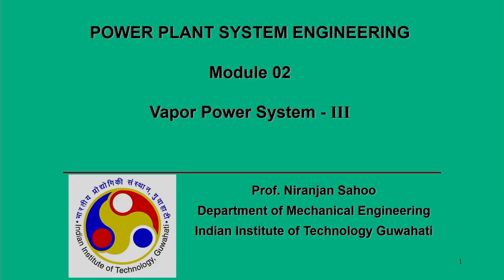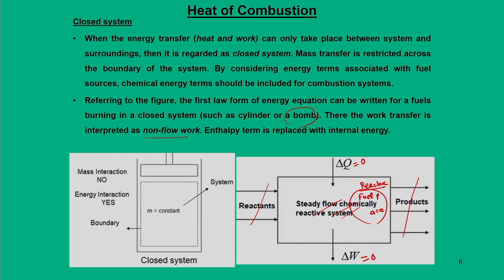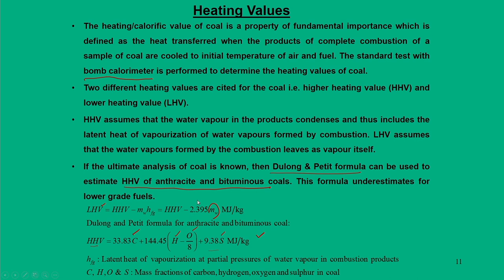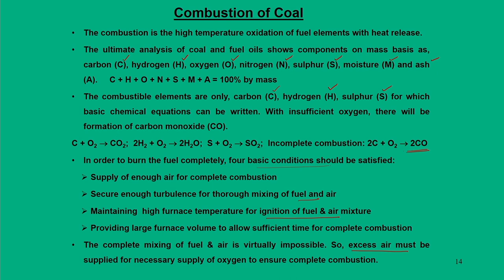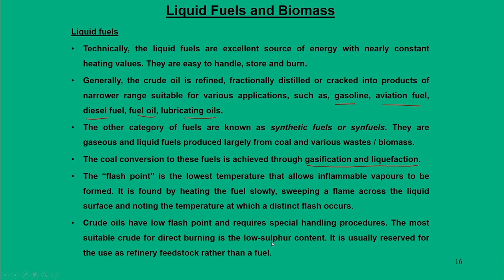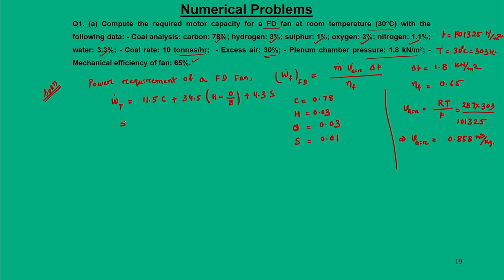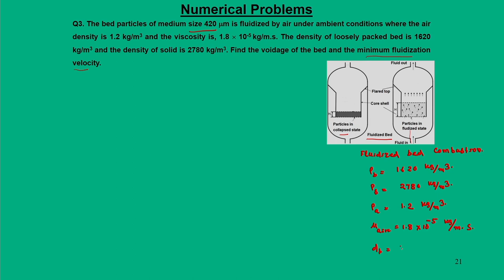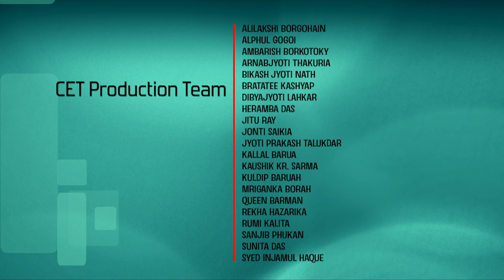Lec 17: Fuels and Combustion (Part II)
Power Plant System Engineering

Prof. Niranjan Sahoo